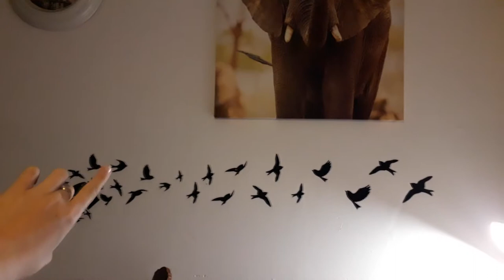verandering van decor ~ kimTUBE Live